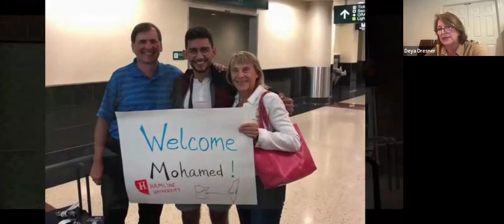Gaza Chronicles: Education in the Time of Genocide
Event date: Sept. 18, 2024

The aim of genocide is not only to decimate a population, but also to destroy its future, mowing down generations to eradicate their culture, traditions, and identities. Education is perhaps one of the highest forms of resistance to this erasure. It empowers, inspires, and allows a people to hold onto their dignity, their past, and their future.

Despite the extreme challenges of occupation, blockades, and decades-long ethnic cleansing, Palestinians place a high value on education. According to UNESCO and the Palestinian Central Bureau of Statistics (PCBS), the overall adult literacy rate in Palestine (for people aged 15 and above) is over 97%. And in terms of higher education, a significant portion of the population pursues university education, with around 30-35% of Palestinians aged 18-24 enrolling in tertiary education, including universities and colleges. As a comparison, the university enrollment rate for the same age group in the United States was 39% in 2022.

In this episode of our Gaza Chronicles series, we speak to two powerhouses who are champions of education, as well as beacons of resistance and hope for Palestine in their own way. Deya’ Leonard Dresner, Founder and Executive Director of the Leonard Education Organization (LE•O), and Israa’ Ali, Founder of Ahfad Al Zaytoun, are both dedicated to providing hundreds of students in the region with educational opportunities and the nurturing and support they need to succeed.

In conversation with AFF CEO Naila Farouky, they discuss issues such as the challenges of ensuring education survives as the bombs fall, the achievements of their students in the face of devastating odds, and their hopes for what happens next.